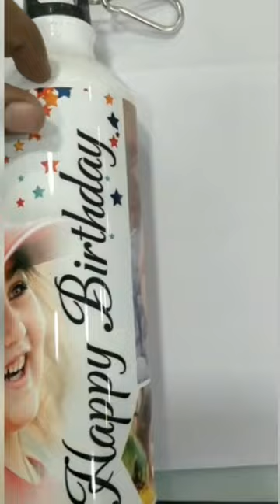Water Bottle Photo Customize Printing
Water Bottle Photo Customize Printing printing photo @AwesomePrintingHouse ​

From Awesome Printing House
Near SRS Mall, Ratan Cinema Road, Kashipur,  U.S. Nagar Uttarakhand, Pin Code -244713